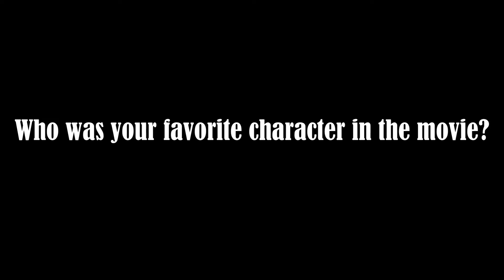PlayBy Da Rules Interview 1 OG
Interview with Play By the Rules star "OG" Tony Smith